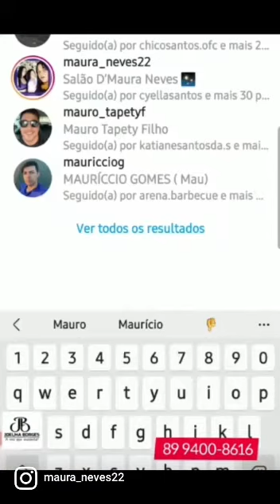Salão D' Maura Neves oferece tratamentos para todos os tipos de cabelos